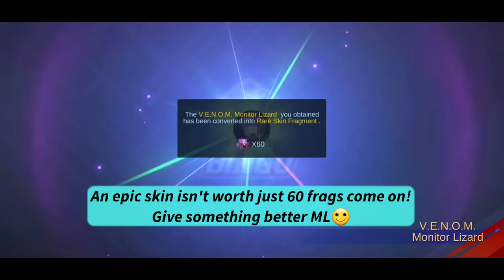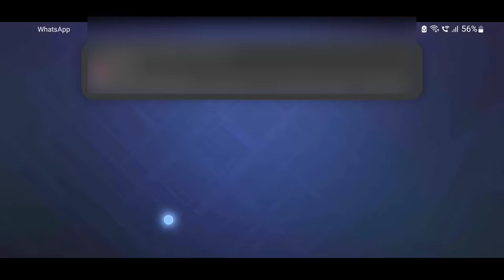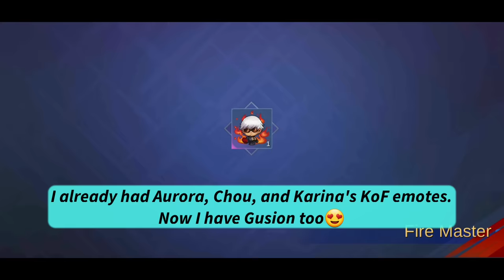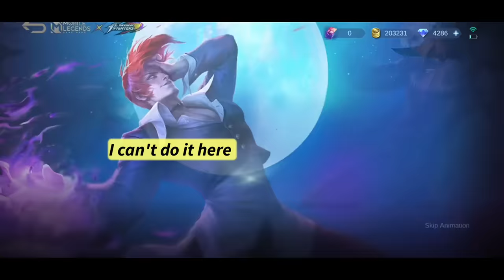IORI YAGAMI AT JUST 980 DIAMONDS💎‼️HOW⁉️🤯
Kof draw 2023 kof event 2023
iori yagami cost

THIS VIDEO CONTAINS ALL MY KOF SPENDING FOR 2023🌸🔥

1. Nightcore - Immortal (Mewone!, Syberian Beast Remix)
2. Nightcore - I Remember
3. Nightcore - Where We Started

tags (ignore)
ml kof mobile legends kof mlbb kof ml kof skins mobile legends kof skins mlbb kof skins
kof collab mobile legends collab kof mlbb collab kof
ml king of fighters mobile legends king of fighters mlbb king of fighters ml
ml kof draw mobile legends kof draw mlbb kof draw ml
ml kof event mobile legends kof event mlbb kof event ml
draw KoF skins draw ML draw kof draw 2023 draw kof
iori yagami pattern iori yagami 84799 pattern iori yagami which pattern
kof event 2023 kof event kof 2023 kof skins 2023
MLBB KoF draw how much spent Chou KoF skin price
ml chou mobile legends chou mlbb chou ml
skin king of fighters chou king of fighters skin gameplay
kof skin king of fighters skin chou king of fighters gameplay
ml kof skins price mlbb kof skins price mobile legends kof skins price ml
ml kof skins cost mobile legends kof skins cost mlbb kof skins cost ml
KoF Iori Yagami cost price
ML KoF event phase 1 draws kof MLBB
MLBB KoF event phase 2 draws kof ML
kof phase 2 kof event phase 2 kof event phase 2 draws kof event 2023
kof phase 1 kof event phase 1 kof event phase 1 draws kof event 2023
kof event which skins all draws shown
kof lucky pattern kof patterns
8479 pattern kof which skin
kof Chou iori yagami how much iori yagami kof
kof skin chou iori yagami cost kof
Mobile legends diamonds draws in event kof spending
mobile legends diamonds spending
Mobile legends KoF skins price
mobile legends KoF Chou price
Chou KoF how much did i spend in kof event
how much to spend in kof event
Chou KoF skin price Chou KoF skin how much chou kof skin
chou Iori Yagami how much chou iori yagami
ML Chou Iori Yagami price
MLBB Chou Iori Yagami how much
kaira channel KoF event spending
KoF 10x draw rewards
KoF rewards MLBB
KoF dias draw kof event dias draw
kof iori yagami pattern chou kof pattern kof chou pattern kof
aurora kof aurora kof skin aurora kof kula diamond kof kula kof aurora kula diamond aurora
dyrroth kof dyrroth kof skin dyrroth
guinevere kof guinevere kof skin Guinevere
mobile legends KoF diamonds draw MLBB
mobile legends Chou Iori Yagami KoF price
ML Chou Iori Yagami KoF how much
chou kof skin price chou kof skin how much
kof skins chou cost how much kof spins
which skins from KoF draw
iori yagami how much iori yagami cost iori yagami price iori yagami how much iori yagami draw iori yagami diamonds draw
gusion k gusion kof skin gusion kof
kof ticket kof draw MLBB
ML basic skins from KoF draw
mobile legends KoF event spending
MLBB KoF ticket draw
Chou KoF skin Iori Yagami cost
kof Chou emote chou kof emote
chou kof emote art of ice chou
kof chou kof price kof chou cost
how to get chou Iori Yagami in kof event
guide KoF event
spending kof event diamonds
diamonds in kof event
guide KoF draw
Chou KoF skin cost
Chou Iori Yagami cost
Chou Iori Yagami price
Chou KoF skin price Chou  kof cost
Chou KoF skin how much Chou Iori Yagami how much diamonds
how much Chou KoF how much?
KoF skin Chou kof cheap price
ml KoF Chou mobile legends KoF Chou MLBB kof chou ml
KoF Chou mobile legends
KoF free skin Iori Yagami cheaptes cost how
Iori Yagami Chou KoF how much
chou KoF guide kof event tutorial kof event guide kof
MLBB epic skin cheapest price
KoF tasks mobile legends bang bang x KoF characters draw
ML KoF bingo draw
bingo KoF event ticket draw
moonton KoF draw event KoF bingo draw MLBB
KoF bingo cost kof skins cost kof skin bingo draws kof
KoF MLBB draw diamonds
KoF ML ticket spin MLBB
king of fighters skins cost king of fighters
how to get Chou KoF skin
how to get free Chou KoF Iori Yagami
how to get Chou KoF Iori Yagami kof event
how to get Chou Iori Yagami
how to get KoF skins
how to get Chou Iori Yagami free
how to get angela KoF heartstring cost
kaira channel mlbb draws
ML KoF event epic skin draw
mobile legends KoF skins draw
skins KoF cost
Iori Yagami KoF how much
ML KoF skins cost
MLBB KoF skins price
mobile legends KoF event tickets spending
MLBB KoF event diamonds spending
mobile legends x KoF
MLBB x KoF collab skins draw
ML x KoF collab skins price
chou iori yagami chou kof iori yagami kof chou iori yagami kof iori yagami
how to get kof skins at cheapest price kof skins
kof event spending kof event mlbb youtuber draw
KoF x MLBB collab skins how much
KoF x mobile legends collab skins
ML Chou KoF price ticket spending
draw KoF skin Chou Iori Yagami
bingo KoF draws skins
KoF bingo event draw kof skins how much diamonds
ML legal diamonds recharge for indians
how to recharge diamonds for indian
dias recharge for indians